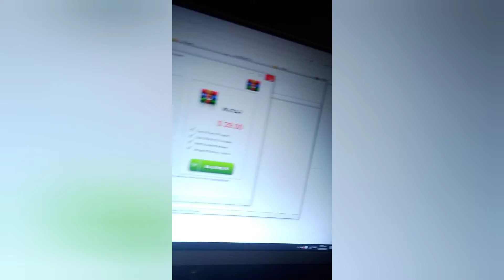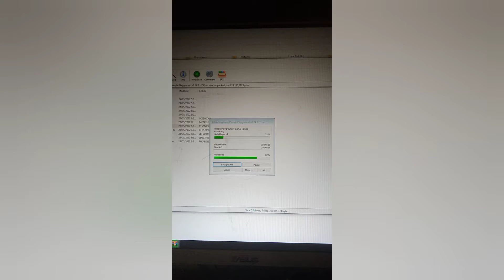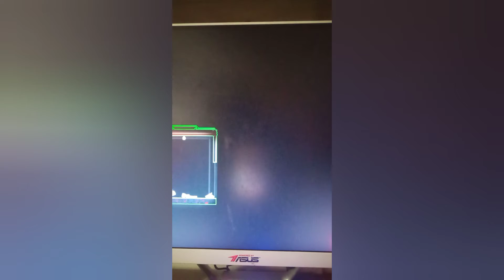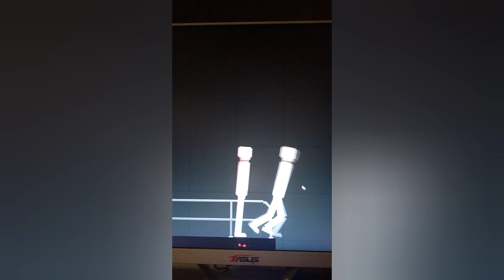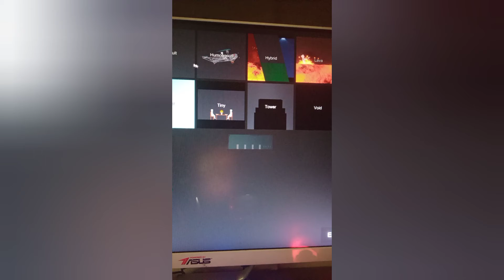playing people playground